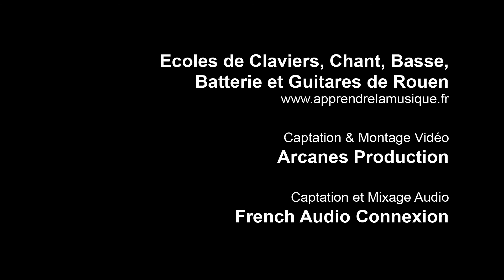Lazy Song (Cover)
Batterie : Rémi / Chant : Corentin / Basse : Nathan / Guitare :  Frédéric / Piano : Béatrice /
Captation & Mixage Audio : French Audio Connexion /
Captation & Montage Vidéo : Arcanes Production /